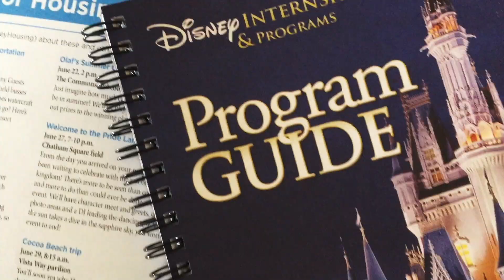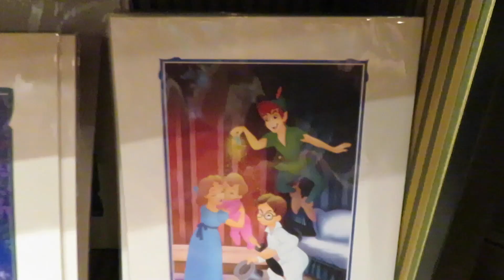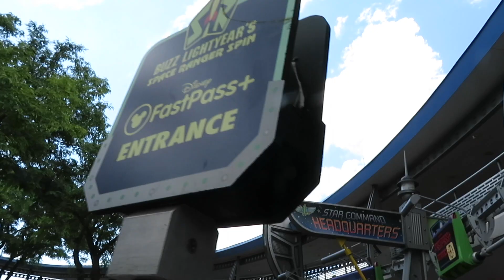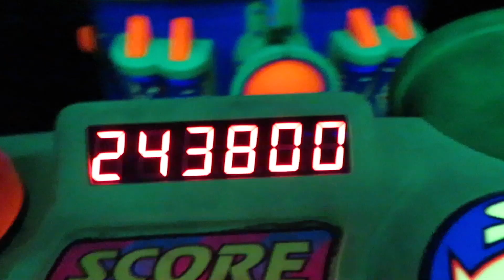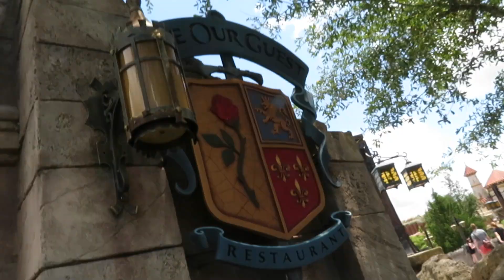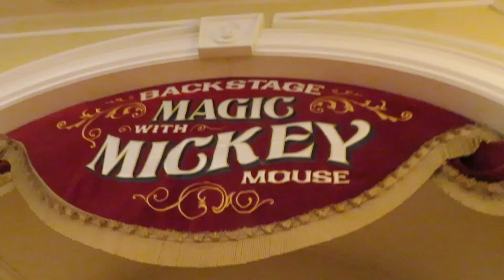LUNCH AT BE OUR GUEST // Week In The Life Of The DCP (Day 7)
Hey everyone! In today's vlog I go to Magic Kingdom with Kierra where we meet Tink, have lunch at Be Our Guest, and watch Festival of Fantasy!

- Filmed July 3rd 2018 -